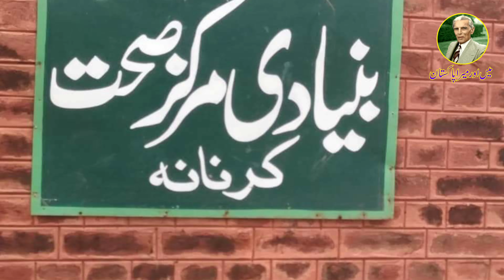YEH MASLA BE HALL HONA CAHIYE | karnana channel | یہ مسئلہ حل ہونا چاہیے